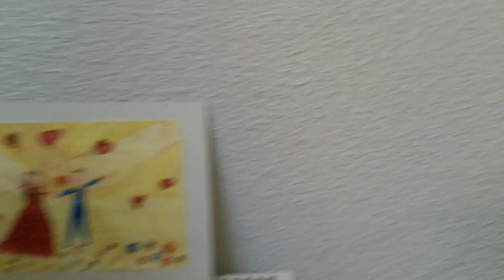UCENICI LA PORȚILE CREDINȚEI 2015 - V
RECITAL SUSȚINUT DE ELEVII COORDONAȚI DE DOAMNA ALEXANDRA MANOLACHE, CLUBUL COPIILOR TECUCI, FILIALA PALATULUI COPIILOR GALAȚI.